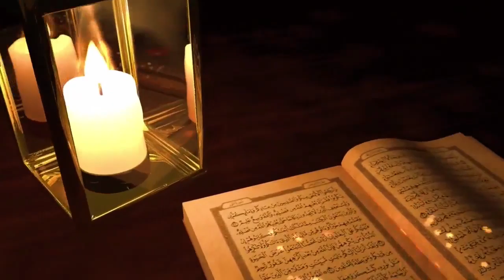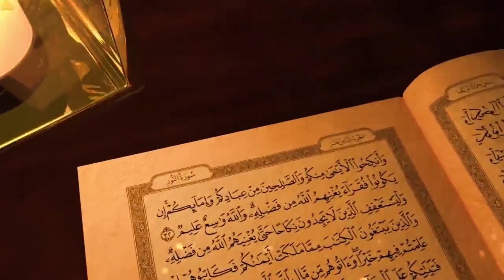LIVE:TATHMINI YA RAMADHAN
fair use is a use permitted by copyright statute that might otherwise be infirnging non - profit education, or personal use tips the balance in favor of fair use all credit for copyright material used in video goes to the respected owner, Zinjibartv Darsa za Ramadhan